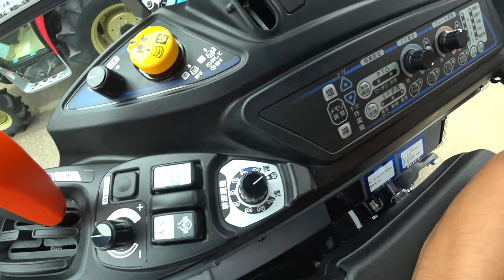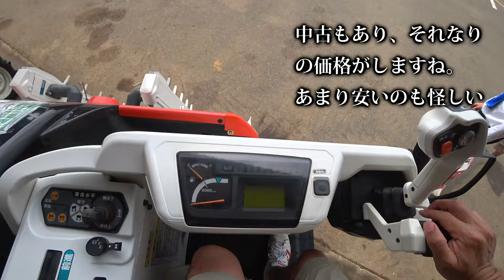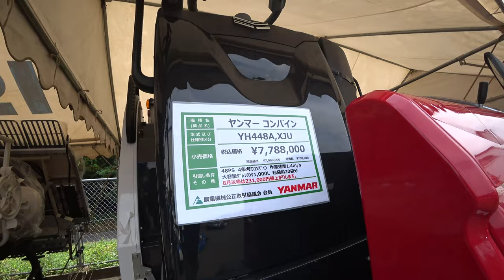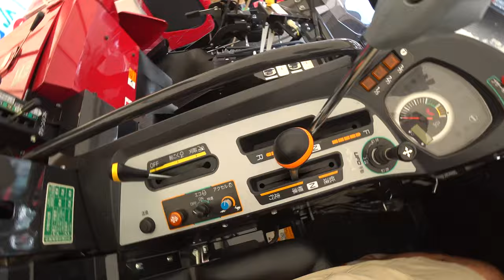【会社員実家農業手伝う】2023小規模展示会で中古コンバインを発見、田植え機も！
関連動画
4隅の残耕を抑えるトラクター耕耘方法?美しい田んぼ or 畑を作る?